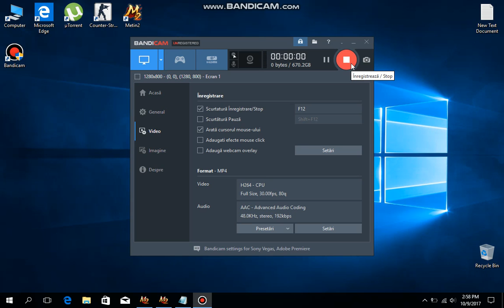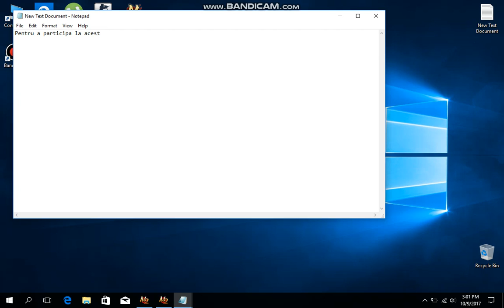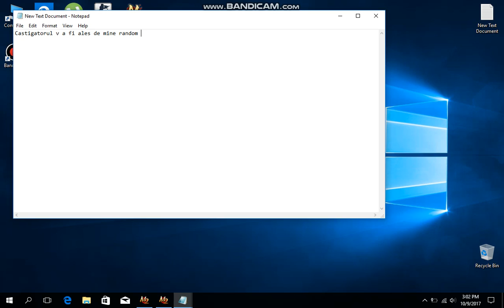Giveaway Metin 2 Ro Server Phoenix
Vineri seara v a fi ales random castigatorul , in jurul orei 20:00.